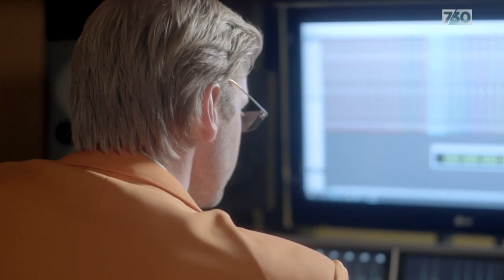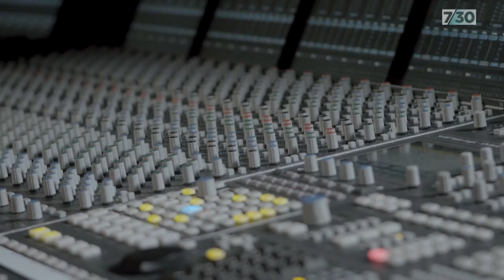Mark Humphries goes behind the music with Scott Morrison | 7.30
The Prime Minister surprised the nation when he whipped out a ukulele during an interview on 60 Minutes this week. Now 7.30's resident satirists Mark Humphries and Evan Williams have the behind-the-scenes story of that unforgettable musical moment.